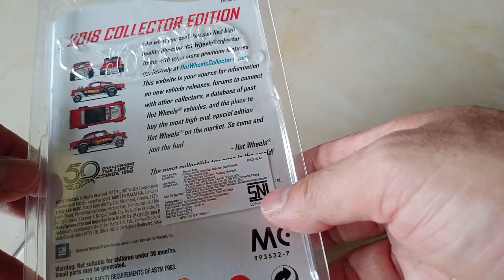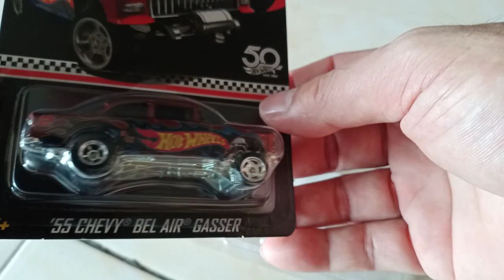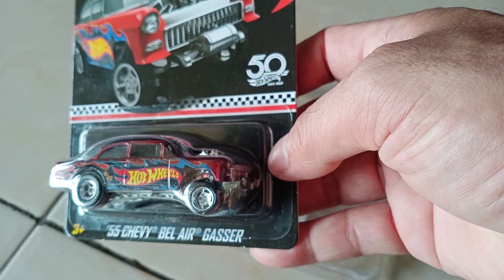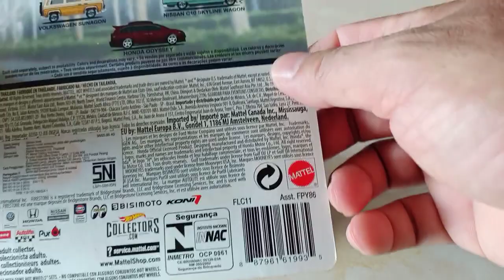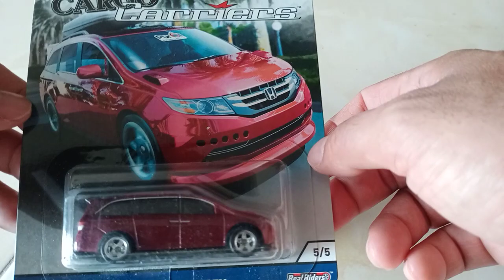Chevy Bel Air Gasser